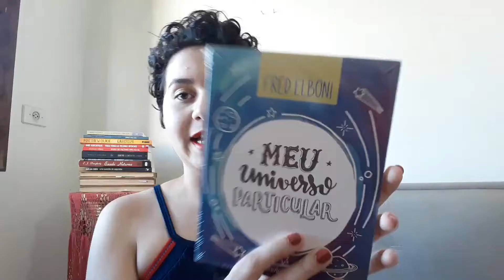Unbox de Livros na Quarentena